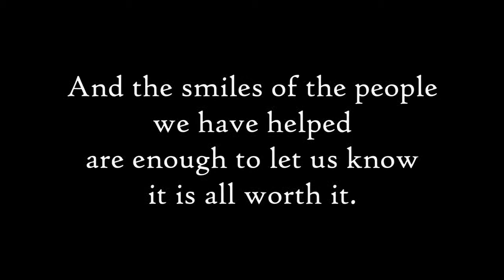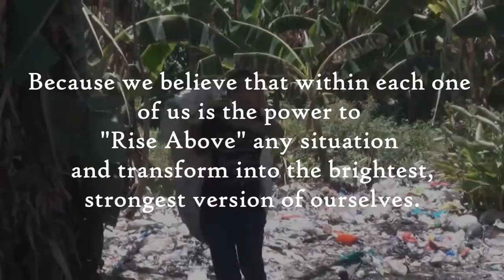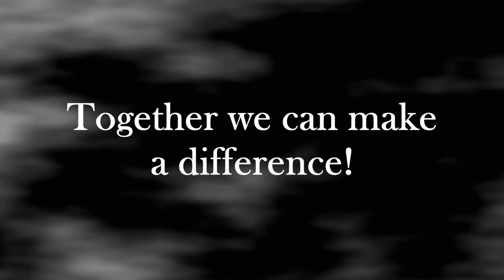Rise Above CSR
Since November 2000, Rise Above Foundation Cebu have been working as volunteers in Cebu City, Philippines. Our team is striving to help improve the quality of life for the poor and underprivileged by means of providing educational opportunities, livelihood training, and health and hygiene programs.